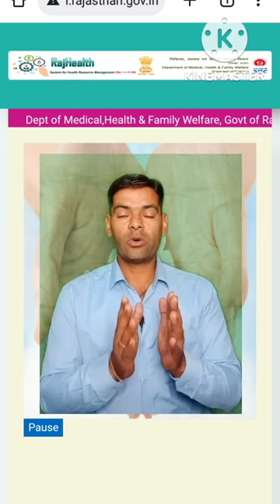rajhealth portal, rajhealth, raj health rajasthan gov in, raj health.rajasthan, क्या हे ये पोर्टल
Rajhealthrajasthanjgovin, rajhealthportalregistration, rajhealthrajasthangovinlogin, rajhealthloginkaisekare, rajhealthapp, rajhealth, rajhealthtips, rajhealth,
राजहेल्थपोर्टलपरप्रथमबारलॉगइनकैसेकरें

Raj health rajasthanj gov in, raj health portal registration, raj health rajasthan gov in login, raj health login kaise kare, raj health app, raj health, raj health tips, raj health,
राज हेल्थ पोर्टल पर प्रथम बार लॉग इन कैसे करें

raj health.rajasthan RAJHEALTH PORTAL RAJHEALTH PORTAL FIRST TIME LOGIN PROCESS RAJHEALTH PROFILE UPDATE RAJHEALTH medicine online my health records diagnosis medical center medical medicine urgent care near me emergency medical services nonemergency medical transportation rajswasthya gnm rajswasthya important letters rajswasthya public health rajswasthya world health organization Ministry of health healthcare healthy health department health RAJHEALTH PORTAL, RAJHEALTH PORTAL FIRST TIME LOGIN PROCESS, RAJHEALTH PROFILE UPDATE, RAJHEALTH, Raj health portal per first time login kaise karen, Raj health portal per profile update kaise karen, Raj health portal default password, Raj health portal password change process, Raj health portal profile update process, Raj health portal employee basic details, Raj health portal employee educational qualification, Raj health portal employee pay and bank detail, Raj health portal nominee update process, Raj health portal family detail update process, Raj health portal par login kaise karen. Raj health portal medical department Rajasthan. Raj health a new portal of medical department Raj health v/s Shala Darpan, Raj health, Rajhealth login problem, Raj health login problem, RAJ HEALTH राज हैल्थ